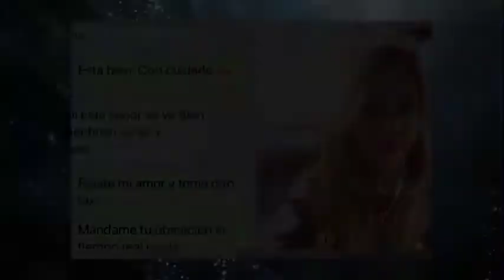¡REDES SOCIALES, ESCÁNDALO!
Valentina Lloret, oficial de proyecto del área de políticas públicas en EQUIS JusticiaParaLaMujer, platicó con Raymundo Cruz sobre el caso de KarenEspíndola y la importancia de las RedesSociales para ayudar a combatir la ViolenciaContraLasMujeres. En Por La Tarde.